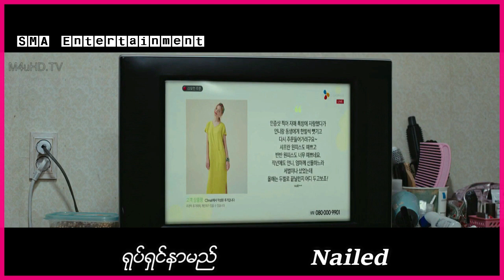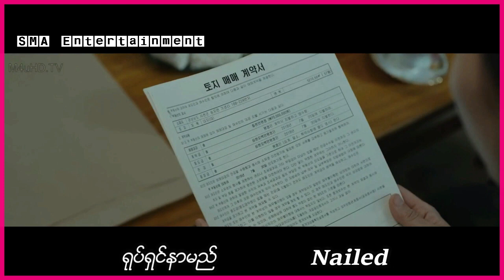တာယာဆိုင်ပိုင်ရှင်က အကြံကောင်းတစ်ခုကြောင့် ရက်ပိုင်းအတွင်းမှာ သန်းကြွယ်သူဌေးဖြစ်လာခဲ့တယ်။